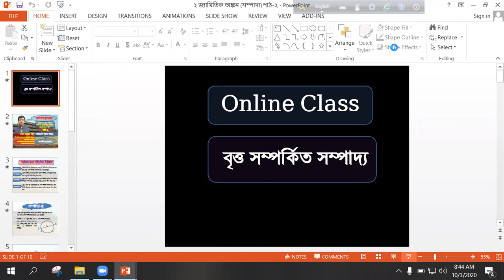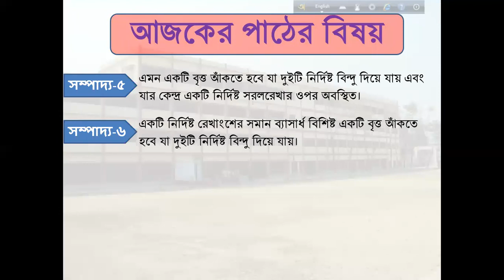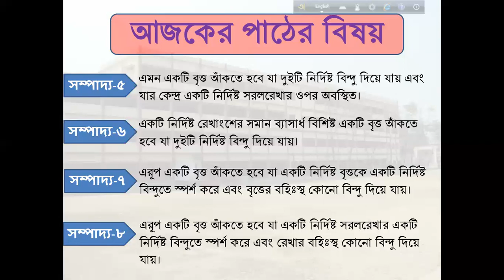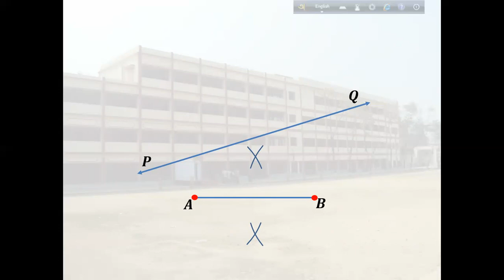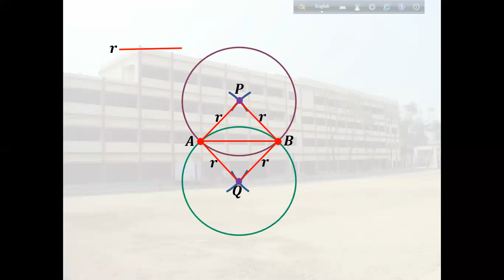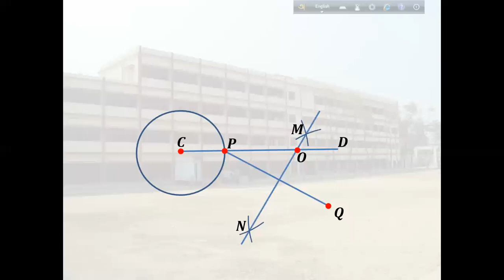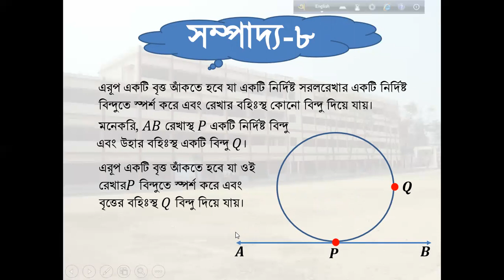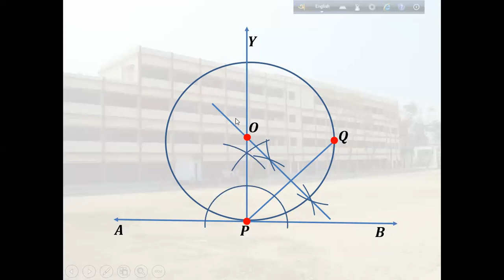Practical geometry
শ্রেণিঃ নবম-দশম
বিষয়ঃ উচ্চতর গণিত
অধ্যায়ঃ চতুর্থ
পাঠ-২(সম্পাদ্য-৫,৬,৭,৮)
পাঠ উপস্থাপনায়ঃ মদন মোহন পাল।